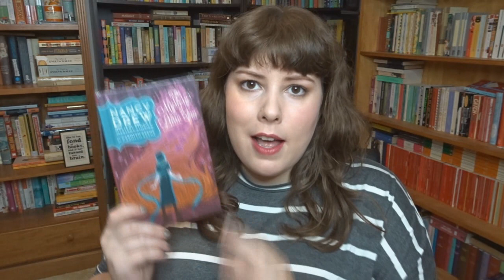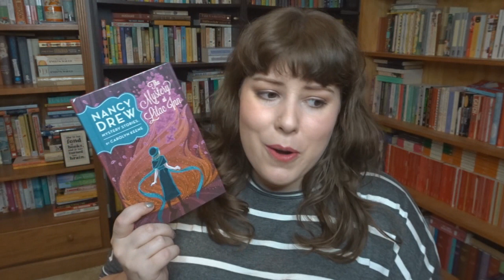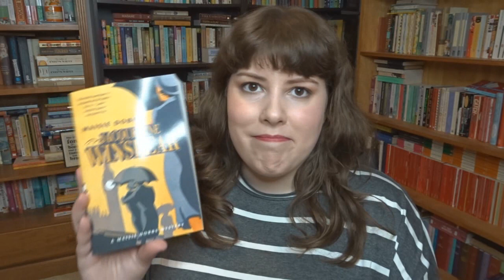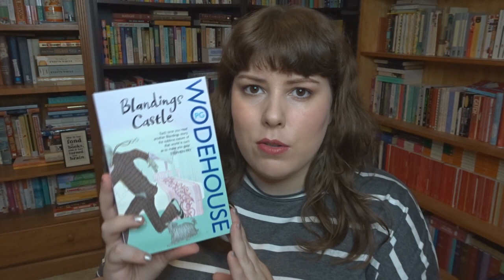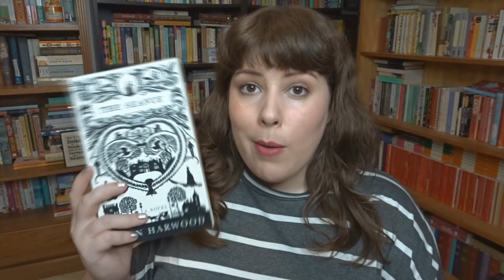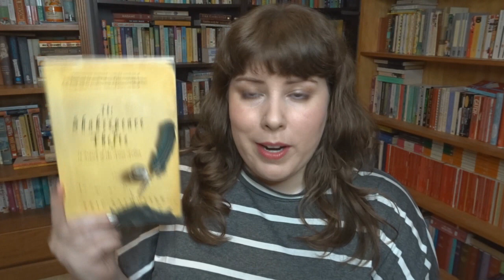March Reads | 2016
wordsofareader
Raymond Terrace
NSW 2324
Australia

For a free 30 day trial of the audiobook subscription service, Audible, use my